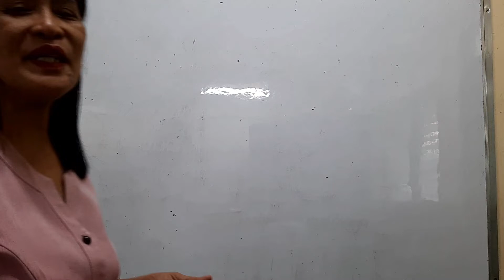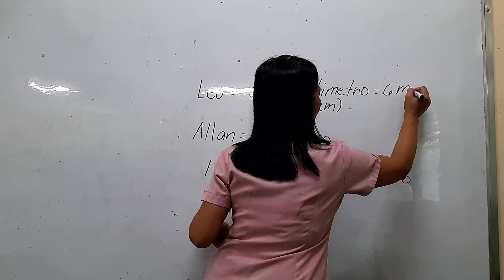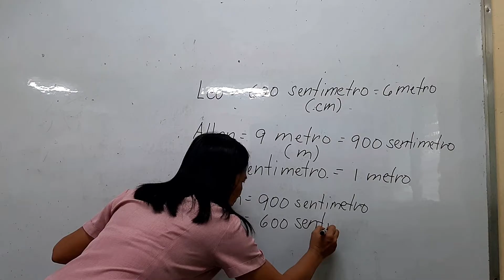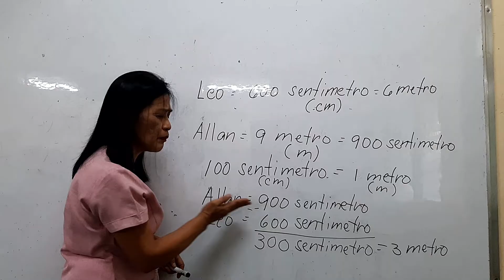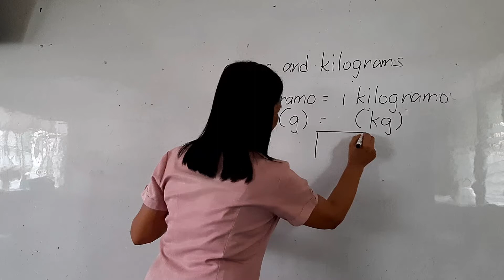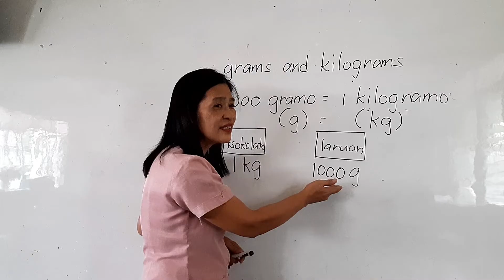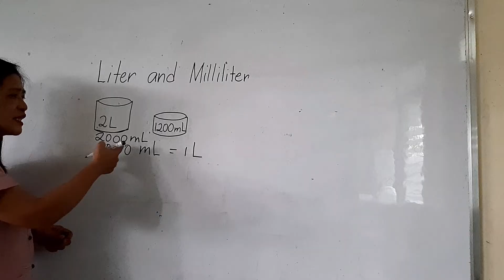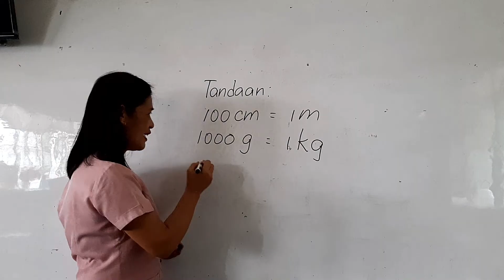GRADE 2 Math Lesson: Paghahambing ng Haba sa Metro o Sentimetro, Bigat sa Gramo o Kilogramo etc.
Grade 2 Lesson for Quarter 4 | Week 3: Paghahambing ng Unit na Panukat: Haba sa Metro o Sentimetro, Bigat sa Gramo o Kilogramo at Capacity sa Mililitro o Litro.
Enjoy watching students!